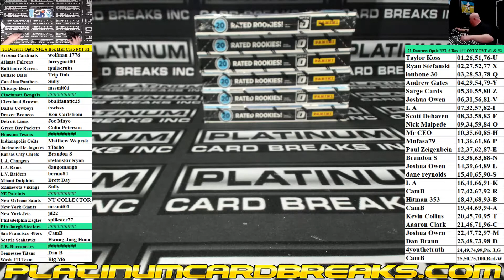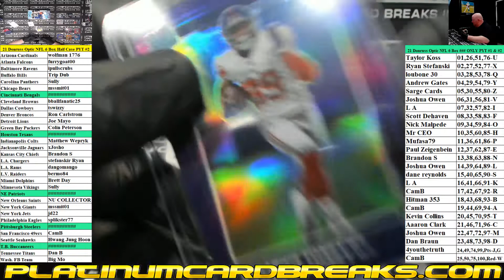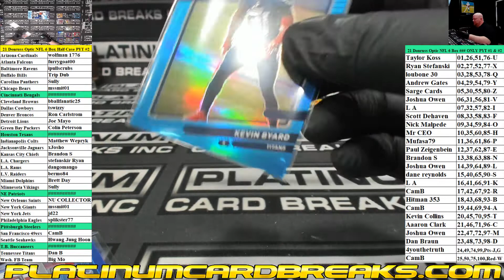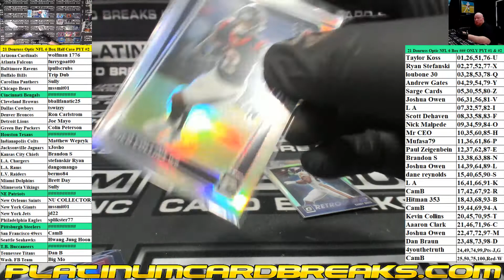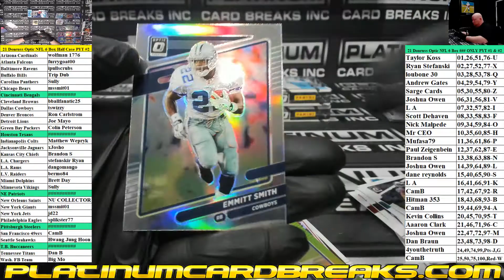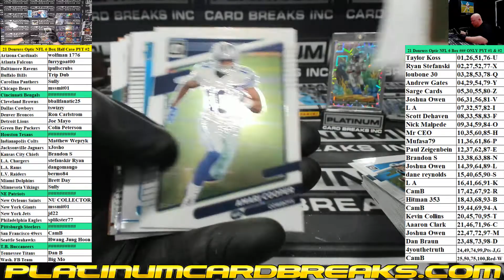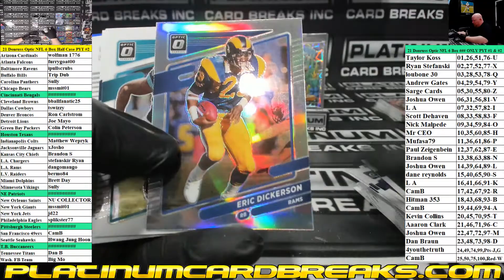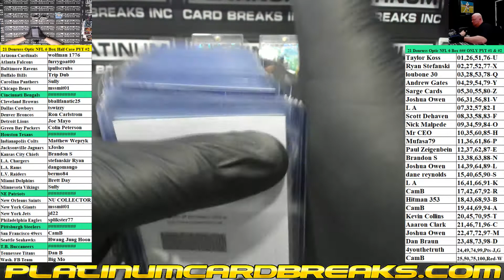2021 Panini Donruss Optic Football Hobby 6 Box Half Case PYT #2